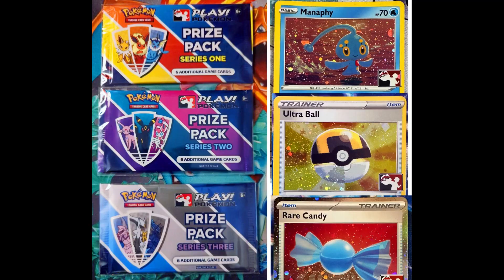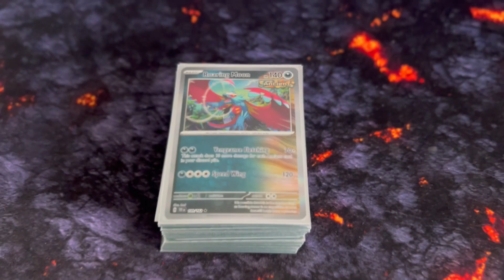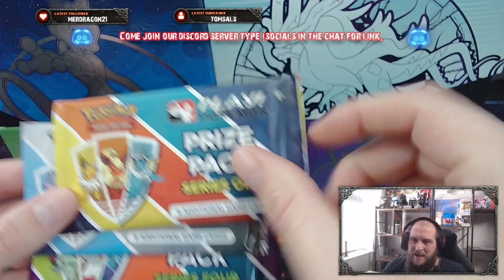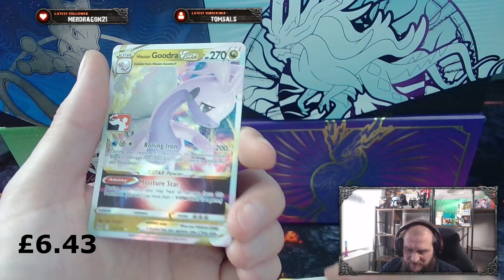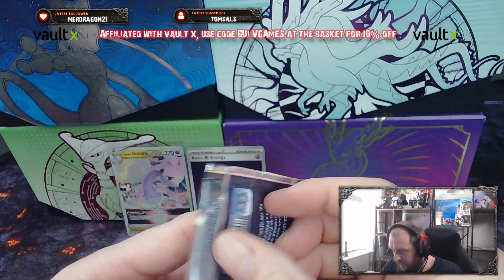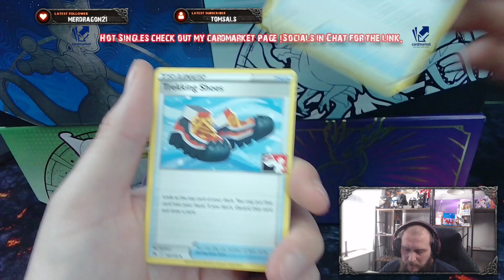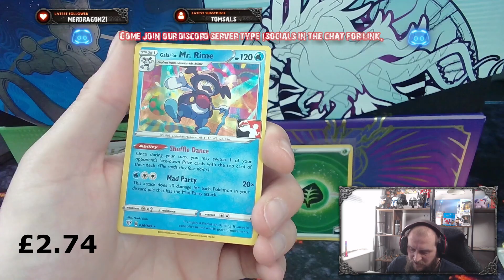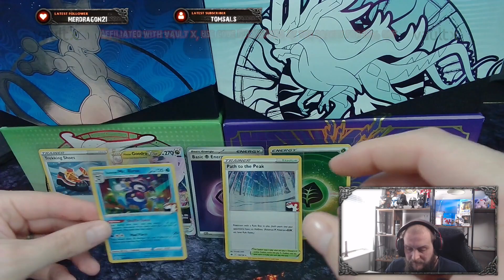Pokemon Play! Impossible Binder - Prize Booster Packs OPENING!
The impossible binder has been started. Prize packs are only able to be won at your local game store that is participating in Leagues and Organised play. We are trying to collect all english printed pokemon card and this one is really hard. Our pokemon library has had 4 new folders added today.

Bulverik Games here, avid gamer father and all round lover of Pokemon. My two amazing sons help me as a family to bring the Pokemon community together. We all welcome you into our family, join us by following the links above. As a community we look for amazing people to play games with, trade and share Pokemon stories. Follow our journey on here as we do that!

► Roll Play for supplying the products you see being opened.
► Vault X for supplying the 9-Pocket folders for the Pokemon Library.
► Cardmarket.eu for making the spares available for purchase by you.